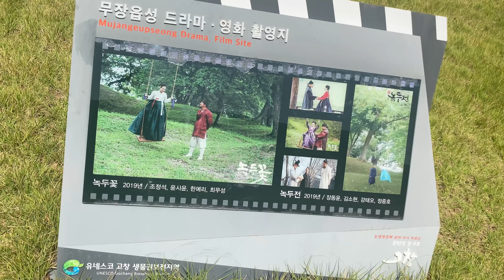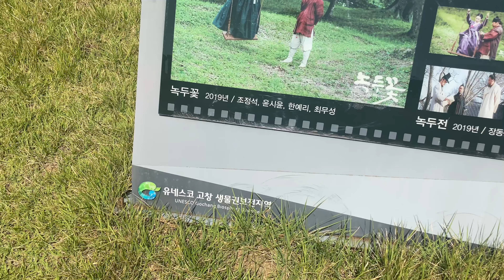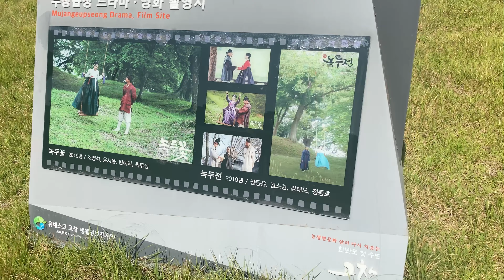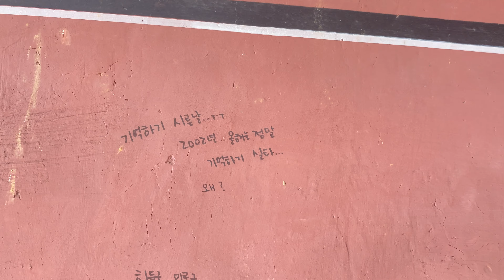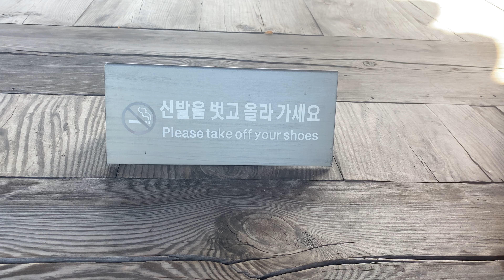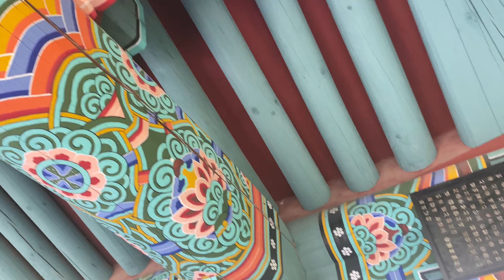අදටත් ජිවමාන තේජොන් රාජ මාළිගාවකට යමුද .🇰🇷 Korean Drama Locations/무장읍성#සැරිසරන්නා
කොරියන් ඉතිහාස කතා තිරගත කරන ඉතා සුන්දර ස්තානයන් වෙන මෙම මුජන් බලකොටුව  ජොසන් රාජවංශයේ තේජොං කියන රජතුමාවිසින් 17 වන වර්ෂයේදී ඉදිකරන ලද අතර එහි දිග කි.මී 1.4 ක් පමණ වේ.  මු සොන්ග්-හියොන් සහ ජංසා-හියොන් හමුදා නගරයක්  පිහිටුවීමට එක් වූ විට නගර දෙක අතර මධ්‍ය ලක්ෂ්‍යය නගර මධ්‍යයේ  මෙම බලකොටුව ඉදි කෙරිණි.
무장 현 관아와 읍성 Mujanghyeon 무장 현관 아와 읍성은 조선 태종 17 년 (1417)에 쌓은 것으로 길이는 약 1.4km이다. 무 송현과 장사 현을 통합하여 무장 진 ()으로 삼을 때 두 고을의 중간 지점은 이곳을 읍치 ()의 중심지로 삼고이 성을 쌓았다.
korean drama filmig location in south korea mujan city
100 day my prince ,mylove from star ‘the moon embracing, rooptrop prince